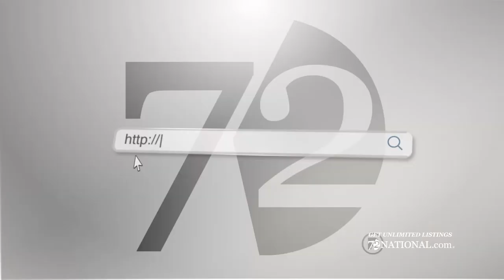Shift Proof Your Real Estate Business With 72SOLD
When Gary met with the 72SOLD team, he knew this was what agents needed going into a shifting market. Shift-proof your business by receiving as many leads as you can handle. No long-term contracts. Get immediate listing clients. What are you waiting for? for more information.

OUR BELIEFS
Win-Win:  or no deal
Integrity:  do the right thing
Customers:  always come first
Commitment:  in all things
Communication:  seek first to understand
Creativity:  ideas before results